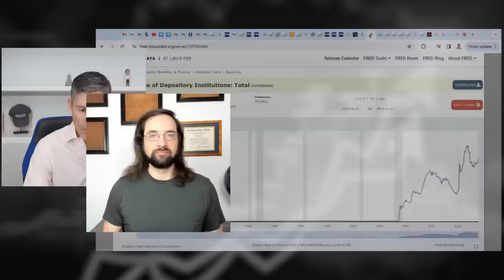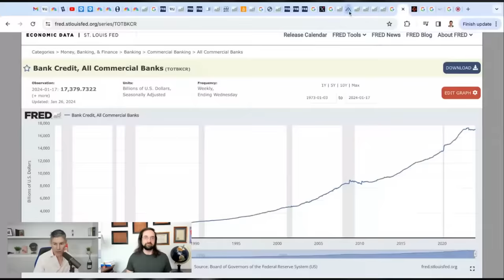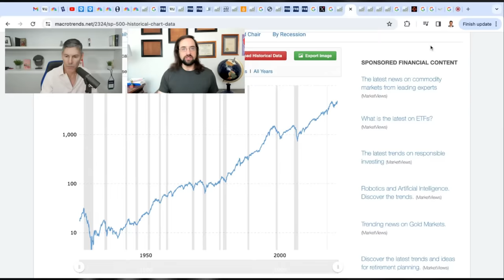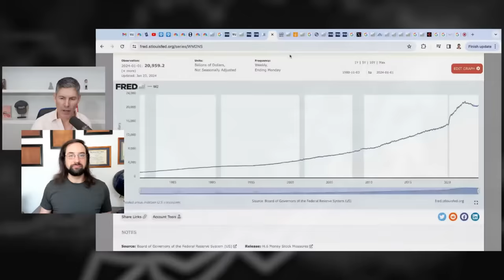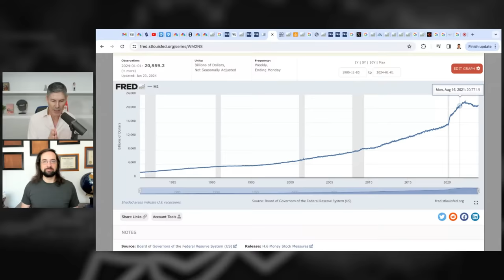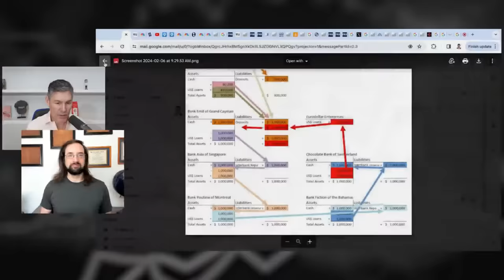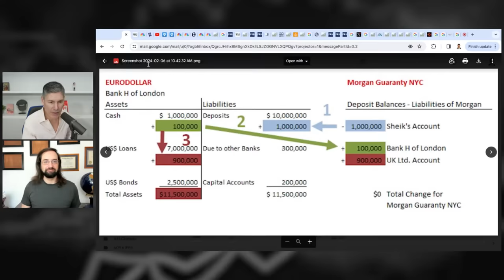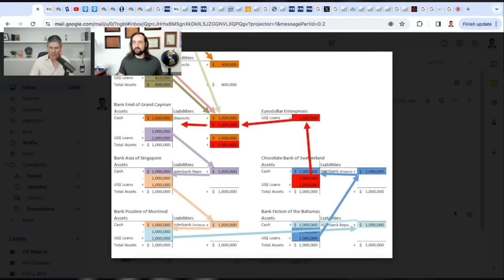Hidden Secrets of Money Printing w/Jeff Snider